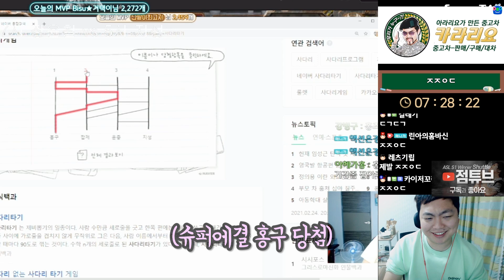앉은 채로... 죽었어...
210224 프로리그 슈퍼에결 홍구 vs 장윤철